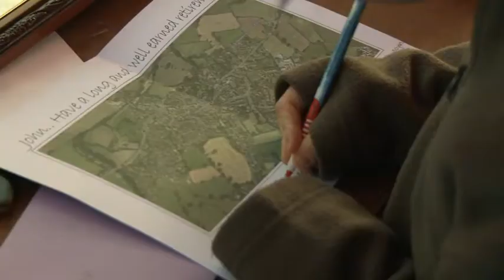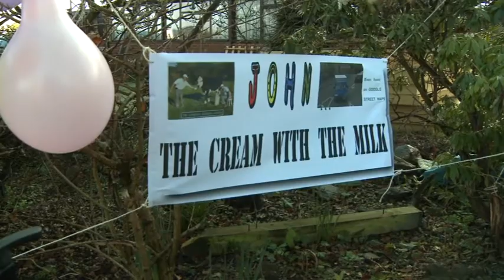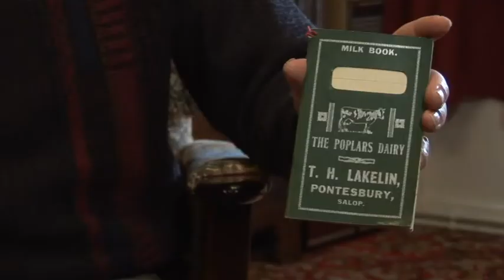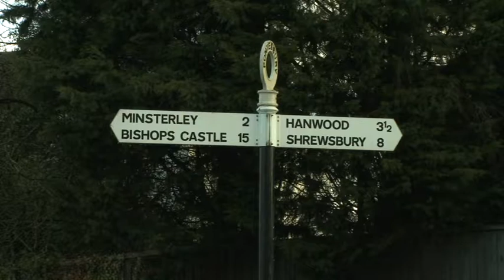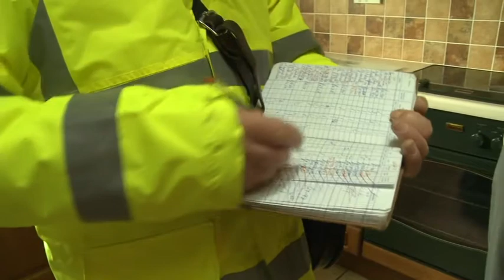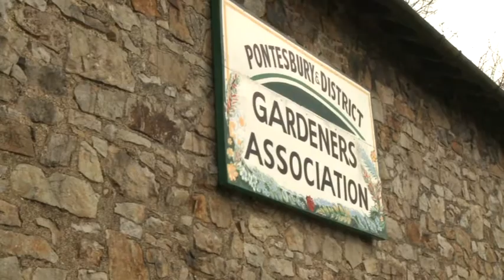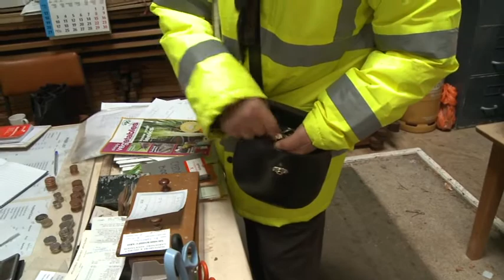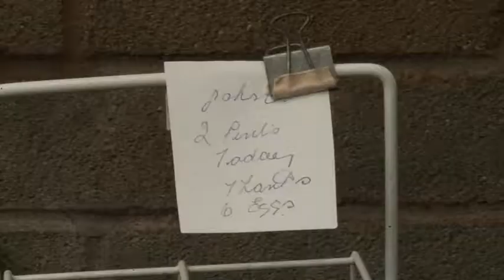JOHN'S LAST ROUND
John Lakelin began his working life as a milkman in the Shropshire village of Pontesbury.  He retired  after 50 years and by then he and his wife Jenny had become much more than just a deliverers of milk for the village.  This film captures John's last milk round.